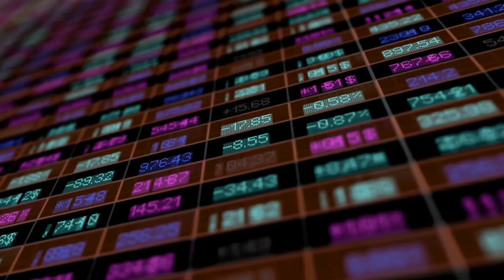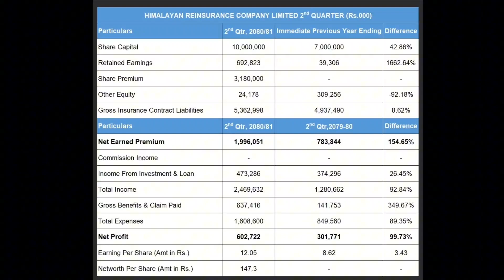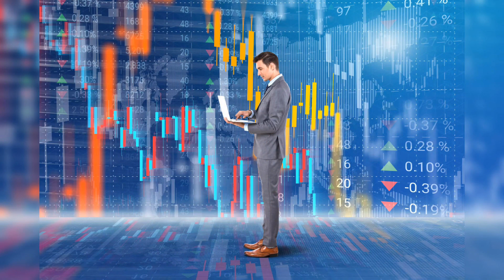himalayan re insurance | quarter report | eps | net worth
nepse
sebon